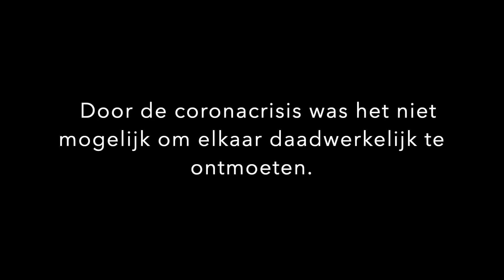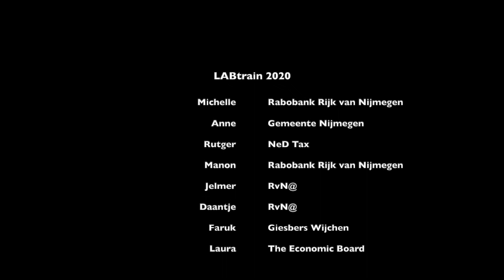RvN@LABtrain voorjaar 2020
De LABtrain is het stageprogramma voor stagiars uit het Rijk van Nijmegen. Zij ontmoeten elkaar wekelijks om ervaringen, kennis en tips met elkaar te delen in de LABtrain. Wekelijks presenteert een van de stagiaires zijn of haar stagebedrijf en werkzaamheden. Daarnaast verzorgt een van de deelnemende stagebedrijven een minicollege.
De LABtrain is dé manier om verdieping en netwerkwaarde toe te voegen aan de stageperiode van stagiaires in jouw organisatie.

Deze groep stagiairs kwam voor de uitdagingen van de coronacrisis te staan, waardoor zij elkaar niet real-life konden ontmoeten. In wekelijkse, online, bijeenkomsten hebben zij echter een waardevol traject doorlopen! In deze vlog delen zij hun ervaringen.

Deze film is vertoond tijdens het Meeting of Minds online festival op 28 mei 2020